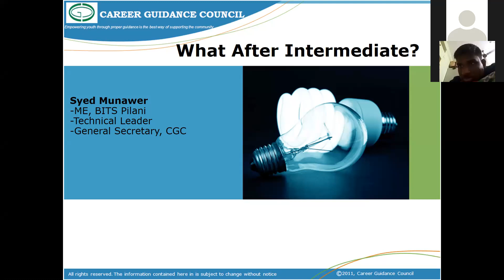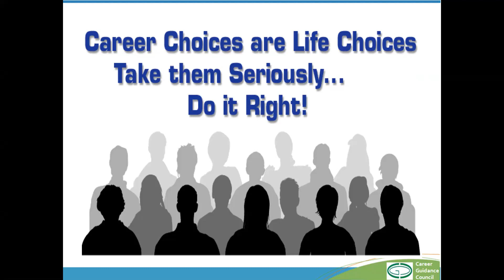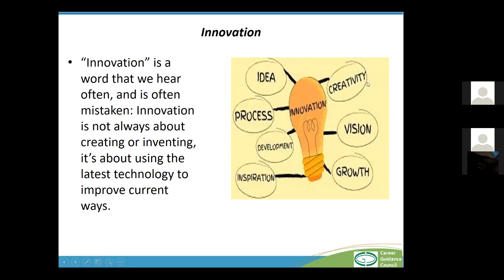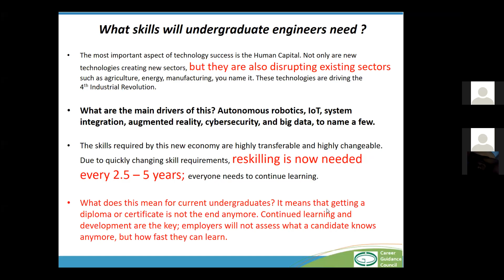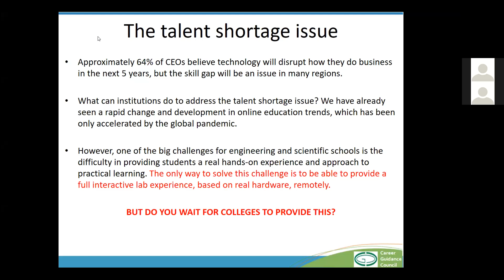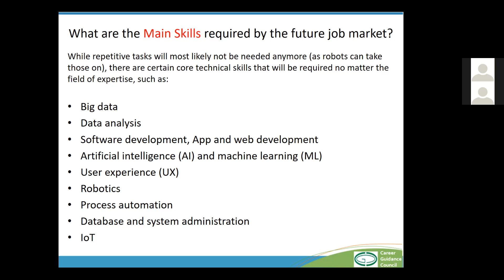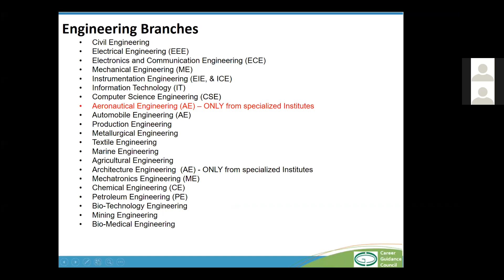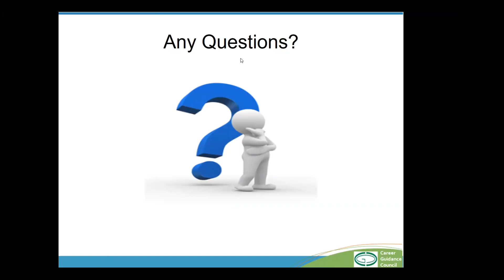What After Intermediate | Career Guidance Council | Syed Munawer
Choose Your Engineering Branch
By
Syed Munawer,
M.E, BITS Pilani,
Technical Leader, MNC,
General Secretary, Career Guidance Council

Regards,
Career Guidance Council